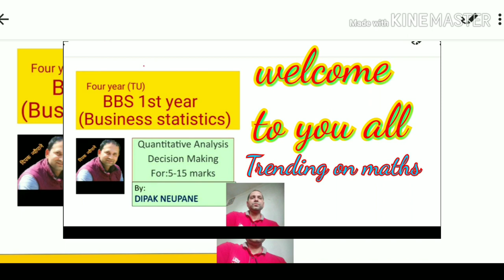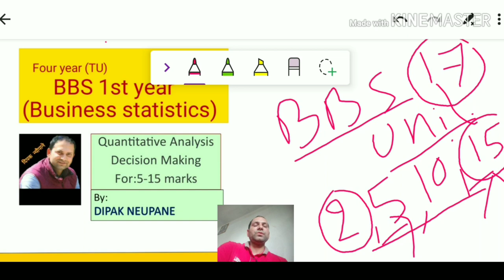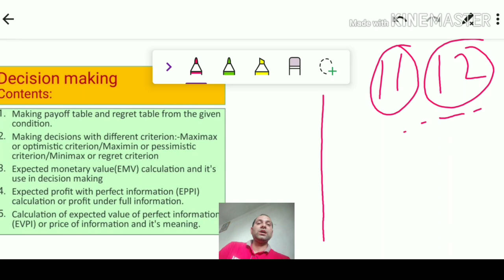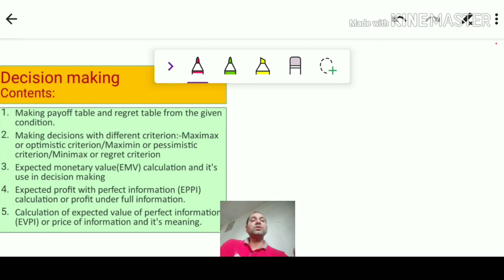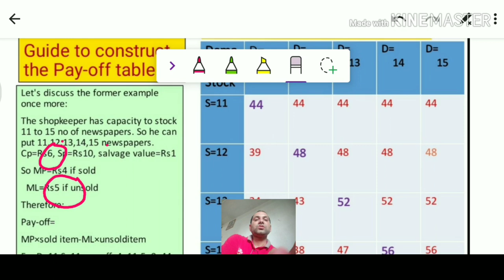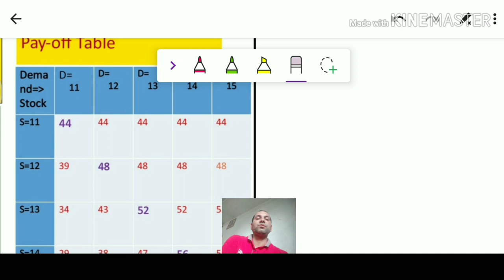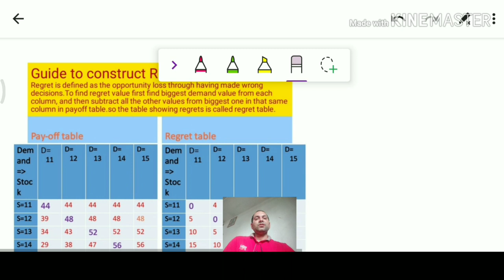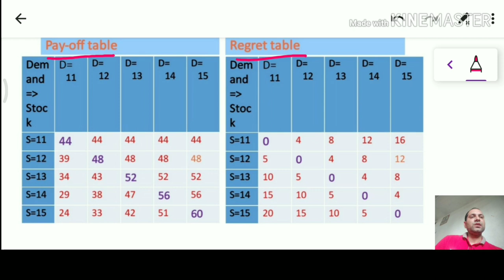Quantitative Analysis (Decision making) | Bbs 1st year Business Statistics chapter 11 | Part 1 |Math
Quantitative Analysis (Decision making) | BBS 1st year Business Statistics chapter 11 | Part 1 |Math | bbs 1st year statistics chapter 11 l bbs first year business statistics chapter 11 Tu solutions (old is gold solution) in Nepali .

Hi, BBS 1ST YEAR STATISTICS students !
In this video, we are going to talk deeply about bbs 1st year business statistics chapter 11 quantitative analysis (decision making) concepts, problems and solutions .

It includes the concept like pay-off table, regret table, Maxima's,maximin,minimax and decision under uncertainty, eppi,evpi,ppi etc .